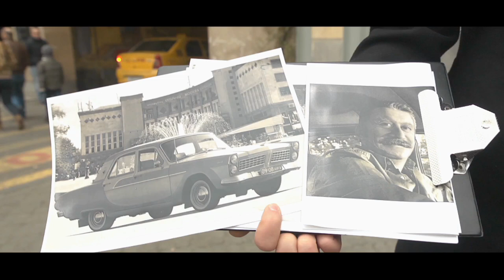ՌԱԿԵՏԱՅԻ գաղտնիքը բացահայտված է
Մարտի 3-ից դիտեք «Փախիր կամ ամուսնացիր» արկածային կատակերգությունը բոլոր կինոթատրոններում:
Գլխավոր դերերում՝ Մկրտիչ Արզումանյան, ԻվետաՄուկուչյան
Ռեժիսոր՝ Հայկ Կբեյան
Սցենարի հեղինակ՝ Աշոտ Աբրահամյան
Մոնտաժող՝ Ռազ Մարգարյան
Օպերատոր՝ Արթուր Ուստյան
Պրոդյուսերներ՝ Տիգրան Համբարձումյան, Մկրտիչ Արզումանյան